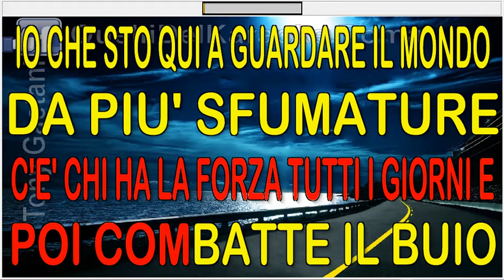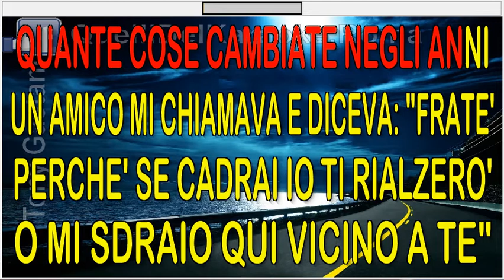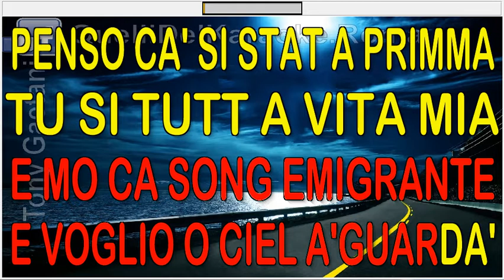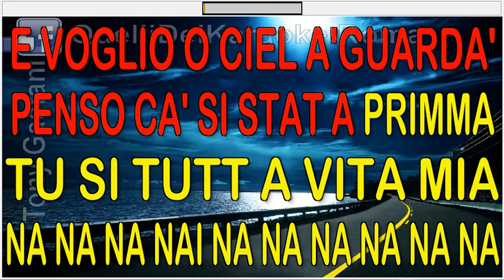Clementino Quando sono lontano (Karaoke con testo by Tony Gaetani)